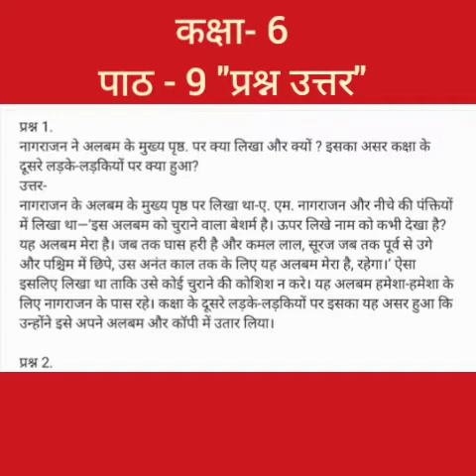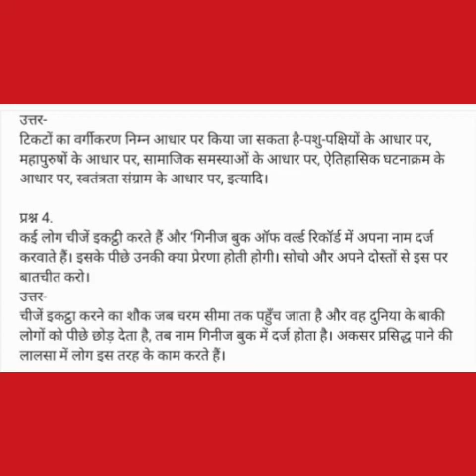3 Dec, कक्षा - 6 , पाथ - 9 " प्रश्न उत्तर "